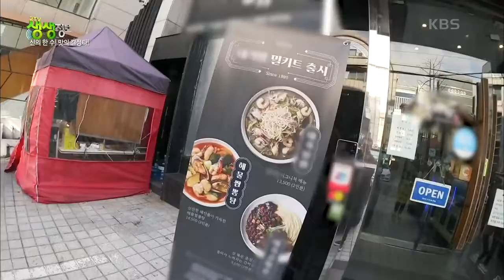[2TV 생생정보] 차원이 다른 바삭함! 새콤달콤 탕수육에 숨은 비법은? | KBS 211220 방송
[신의 한 수! 맛의 결정타!] 차원이 다른 바삭함! 새콤달콤 탕수육에 숨은 비법은?
이 집 탕수육은 소리가 다르다?
탕수육 소스가 다 입혀져 있는데도 계속 바삭해요~
feat.임셰프도 존경을 표하는 중식 대가의 황금 비율
 20211220